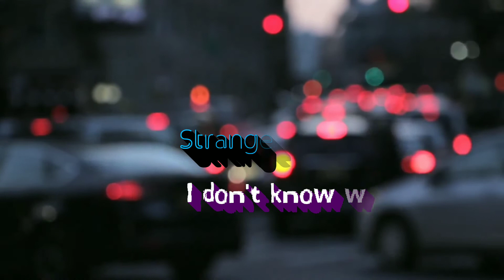StrAngE LiFe, I Don't kNoW wHy | Emotional Video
Strange Life!
I don't know why
A thousand reasons to be alright!
but one reason is enough to make us cry
and stop us from flying,
Strange life, teach me now
How to live well.
-Peace